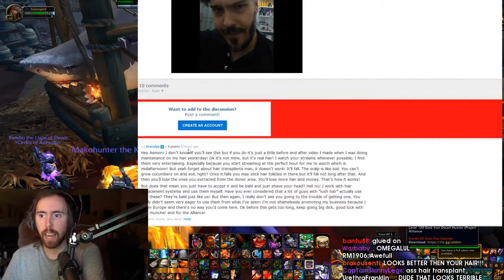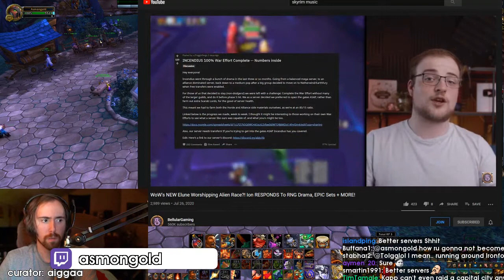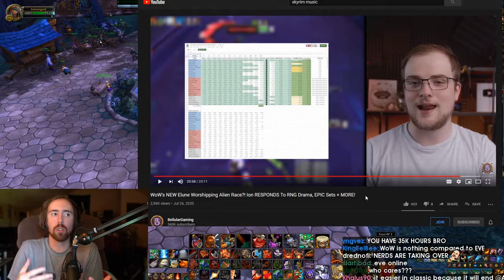Daily World Of Warcraft Moments: WAIT FOR IT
Every day, Gloomshot:
- And compiles these highlight reels into convenient playlists for maximum MMO viewing entertainment!

This process is done automatically, but I make updates to the curation algorithm every day. Help me progress it by leaving a comment about what streams you enjoyed / didn't enjoy.

NOTE: If you are a World Of Warcraft content creator and don't want your videos to be promoted here, just send me a message (email is preferred) and I'll update the algorithm to never scan your stream.

=== WORLD OF WARCRAFT HIGHLIGHT CLIP SOURCES ===

Gloomshot is a highlight curator bot, NOT a highlight creation bot -- none of these World Of Warcraft clips are mine.

Content creators are what makes the MMO community, so if this video introduced you to a stream you like, please support them by viewing their channel and SUBSCRIBING so you can see the action live at the source.

Source streams for today's compilation video:

[00:00] Mmo_World Of Warcraft Highlight #1: "Wait for it" streamed by asmongold clipped by netminder

[01:00] Mmo_World Of Warcraft Highlight #2: "Asmon gets a targeted ad" streamed by asmongold clipped by chaosformula

[01:50] Mmo_World Of Warcraft Highlight #3: "LFG TRASH " streamed by joefernandes123 clipped by kaechon

[02:17] Mmo_World Of Warcraft Highlight #4: "nexus" streamed by staysafetv clipped by imm0rta1

[02:45] Mmo_World Of Warcraft Highlight #5: "WHEN DO YOU NEED JIUJITSU" streamed by asmongold clipped by goopitygahpgahpgahpghee

[03:44] Mmo_World Of Warcraft Highlight #6: "BFA Blackmanx? ft Ziqo" streamed by whaazz clipped by aks95_tv

[04:10] Mmo_World Of Warcraft Highlight #7: "Helpp" streamed by nohitjerome clipped by brormandbull

[04:36] Mmo_World Of Warcraft Highlight #8: "Daily Joe No. 784" streamed by joefernandes123 clipped by overdosedtw

[05:11] Mmo_World Of Warcraft Highlight #9: "drest wutttt" streamed by ziqoftw clipped by wakkablitz

[05:37] Mmo_World Of Warcraft Highlight #10: "Rank1 Gingi" streamed by gingitv clipped by mofsta

[05:49] Mmo_World Of Warcraft Highlight #11: "Double FF" streamed by scrubnoobwow clipped by scrubnoobwow

[06:10] Mmo_World Of Warcraft Highlight #12: "ress now" streamed by drjayfisto clipped by harpuna9

[07:10] Mmo_World Of Warcraft Highlight #13: "Asmongold talking about Incendius sheet" streamed by asmongold clipped by aiggaa

[08:09] Mmo_World Of Warcraft Highlight #14: "YOU DED FOO KEKW" streamed by preparedwow clipped by cashq

[08:37] Mmo_World Of Warcraft Highlight #15: "friedpayo" streamed by payo clipped by casket

=== FEATURED WORLD OF WARCRAFT STREAMER ===

This week's most viewed highlight comes from asmongold.
Like their stuff? Make sure to support them!